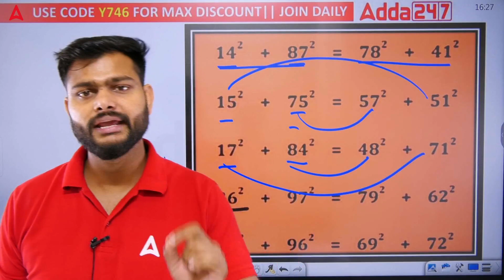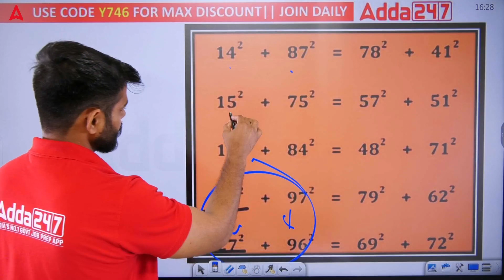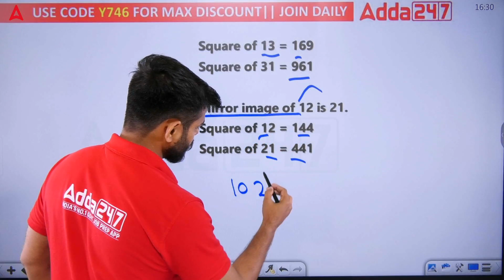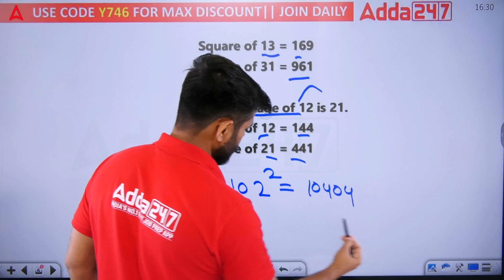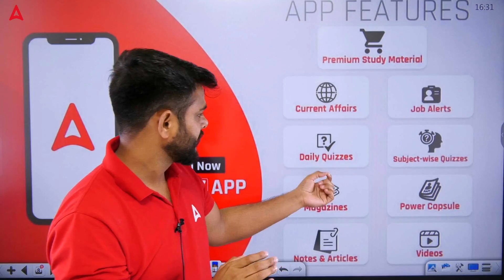Maths Trick | Maths Calculation Trick for All Exams by Aman Sir #15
Maths Quick Tricks Important Questions for All Exams by Aman Sir

⚔ कोर्स सम्बंधित जानकारी के लिए कॉल  करें :- 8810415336, 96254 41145, 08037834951

⚔ Hindi Special" Paper 1st For Rajasthan SI (PSI) Online Live Classes